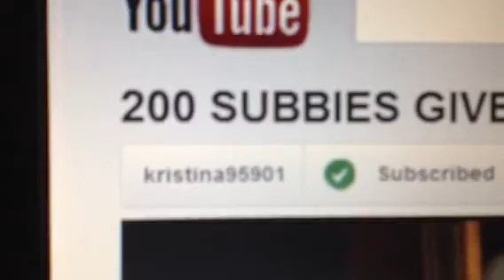kristina95901 give away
kristina95901

she has this awesome give away

a 20 dollar into your paypal or a 20 dollar gift card to michaels

and look at that cute hello kitty of NY